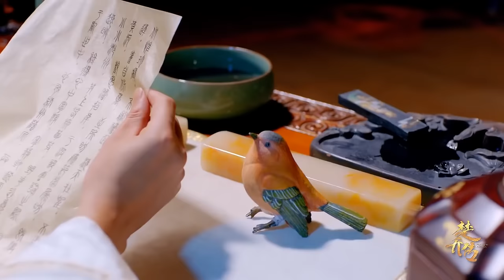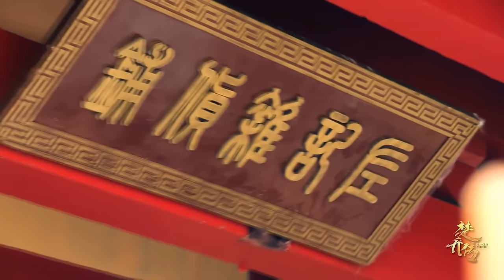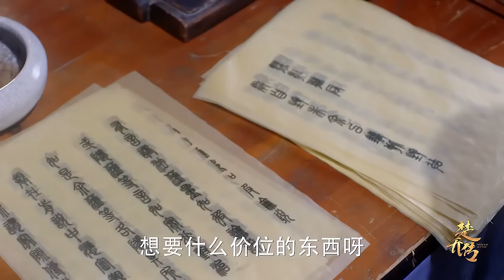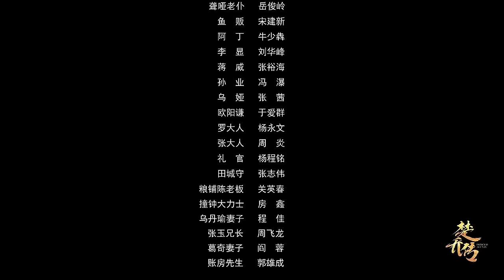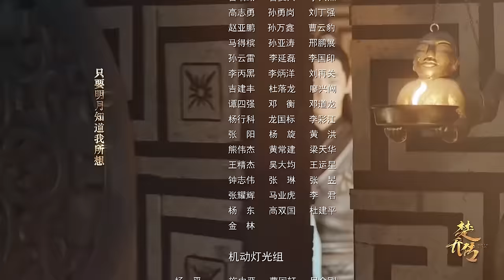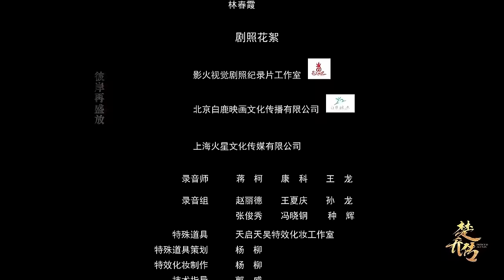【ENGSUB】 赵丽颖遇难 林更新倾身相救《天才皇妃》the Legend of ShenLi EP16 | 赵丽颖林更新 | 【追剧杂货铺】